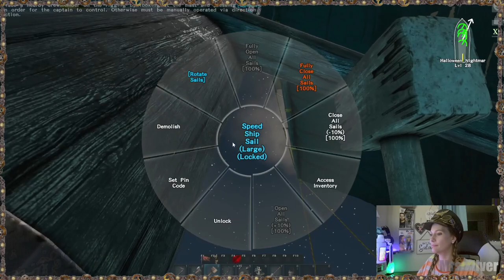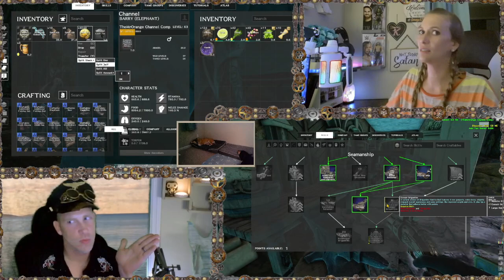💫🌟 Atlas: Orange & Silver🌟💫 Join us live!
See how Orange &amp; Silver cope with the stresses of explosions in this epic stream!